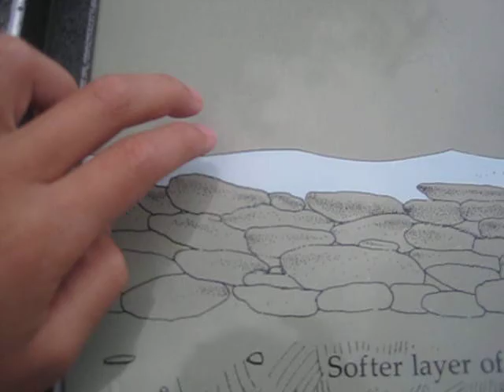Hand gets eaten while killing itself down a waterfall